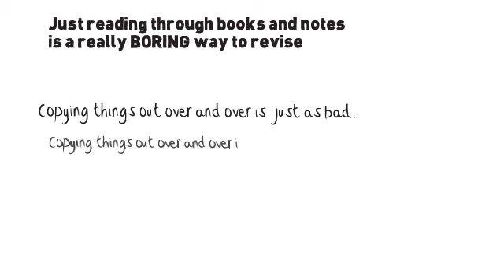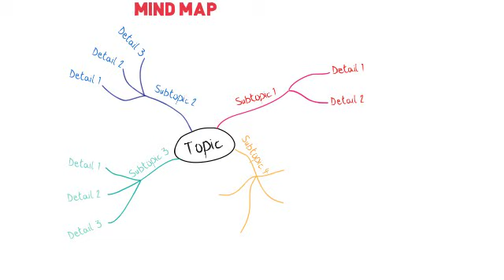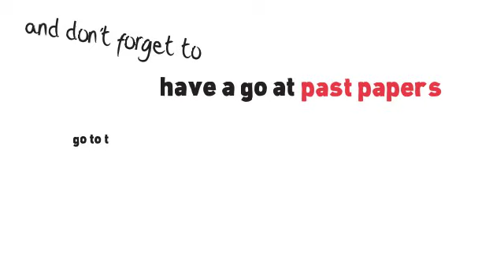Active Revision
Different ways to revise actively and ensure you are not wasting your revision time using ineffective techniques.